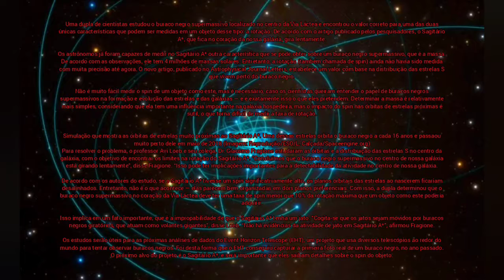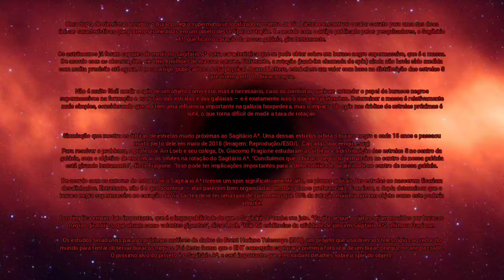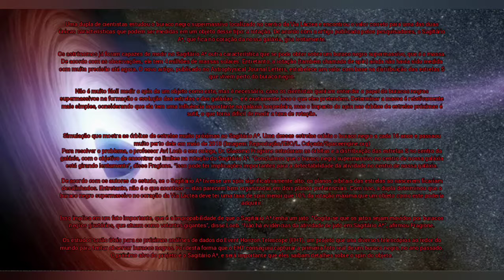Buraco negro supermassivo no centro da Via Láctea tem rotação lenta, diz estudo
Uma dupla de cientistas estudou o buraco negro supermassivo localizado no centro da Via Láctea e encontrou o valor correto para uma das duas únicas características que podem ser medidas em um objeto desse tipo: a rotação. De acordo com o artigo publicado pelos pesquisadores, o Sagitário A*, que fica no coração da nossa galáxia, gira lentamente.

Os astrônomos já foram capazes de medir no Sagitário A* outra característica que se pode obter sobre um buraco negro supermassivo, que é a massa. De acordo com as observações, ele tem 4 milhões de massas solares. Entretanto, a rotação (também chamada de spin) ainda não havia sido medida com muita precisão até agora. O novo artigo, publicado no Astrophysical Journal Letters, estabelece um valor com base na distribuição das estrelas S que vivem perto do buraco negro.

Não é muito fácil medir o spin de um objeto como este, mas é necessário, caso os cientistas queiram entender o papel de buracos negros supermassivos na formação e evolução das estrelas e das galáxias — e é exatamente isso o que eles pretendem. Determinar a massa é relativamente mais simples, considerando que ela tem uma influência importante na galáxia hospedeira, mas o impacto do spin nas órbitas de estrelas próximas é sutil, o que torna difícil de medir a taxa de rotação.

Simulação que mostra as órbitas de estrelas muito próximas ao Sagitário A*. Uma dessas estrelas orbita o buraco negro a cada 16 anos e passaou muito perto dele em maio de 2018 (Imagem: Reprodução/ESO/L. Calçada/Spaceengine.org)
Para resolver o problema, o professor Avi Loeb e seu colega, Dr. Giacomo Fragione estudaram as órbitas e a distribuição das estrelas S no centro da galáxia, com o objetivo de encontrar os limites na rotação do Sagitário A*. “Concluímos que o buraco negro supermassivo no centro de nossa galáxia está girando lentamente”, disse Fragione. “Isso pode ter implicações importantes para a detectabilidade da atividade no centro de nossa galáxia.

De acordo com os autores do estudo, se o Sagitário A* tivesse um spin significativamente alto, os planos orbitais das estrelas ao nascerem ficariam desalinhados. Entretanto, não é o que acontece — elas parecem bem organizadas em dois planos preferenciais. Com isso, a dupla determinou que o buraco negro supermassivo no coração da Via Láctea deve ter uma taxa de spin menor que 10% da rotação máxima que um objeto como este poderia adquirir.

Isso implica em um fato importante, que é a impropabilidade de que o Sagitário A* tenha um jato. “Cogita-se que os jatos sejam movidos por buracos negros giratórios, que atuam como volantes gigantes”, disse Loeb. “Não há evidências da atividade de jato em Sagitário A*”, afirmou Fragione.

Os estudos serão úteis para as próximas análises de dados do Event Horizon Telescope (EHT), um projeto que usa diversos telescópios ao redor do mundo para tentar observar buracos negros. Foi desta forma que o EHT conseguiu capturar a primeira foto real de um buraco negro, no ano passado. O próximo alvo do projeto é o Sagitário A*, e será importante que eles saibam detalhes sobre o spin do objeto.